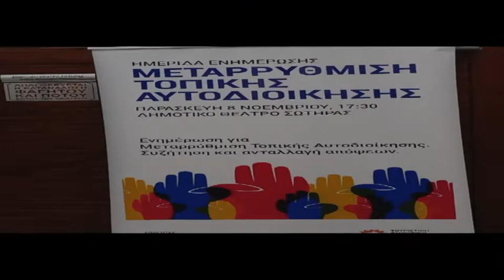Ημερίδα για μεταρρύθμιση τοπικής αυτοδιοίκησης από ΤΕΒΕΑ